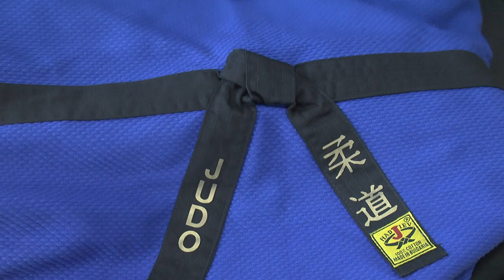РЮКЗАК СПОРТИВНЫЙ ДЛЯ ДЗЮДОИСТОВ И САМБИСТОВ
Рюкзак спортивный для дзюдо, айкидо, дзюдзюцу. Выполнен в традиционном стиле из хлопковой ткани, которая используется для пошива кимоно. Прочный и вместительный.